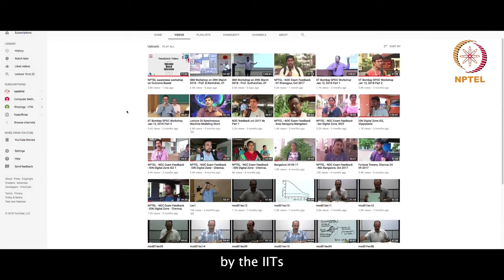He Plans to Complete 80 NPTEL Courses Before Retirement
NPTEL Stars is a recognition program that acknowledges and celebrates learners who have demonstrated excellence in various categories. The initiative aims to inspire other NPTEL learners to achieve similar accomplishments.